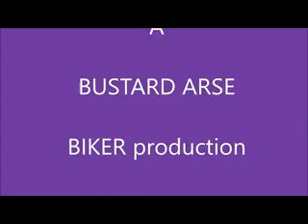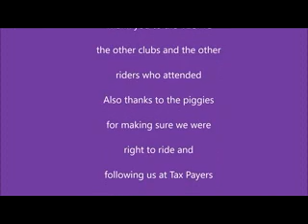vbsmc 2017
Waste of time and money targeting social motorcycle clubs